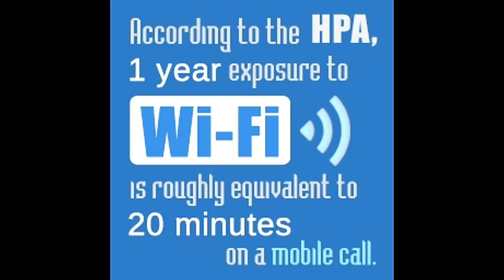Health Risks Associated With Wi Fi